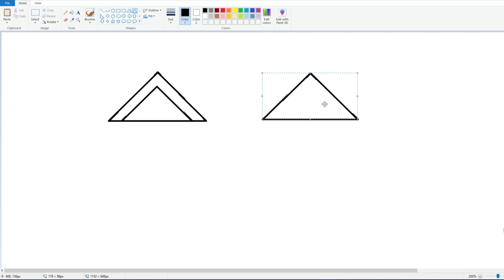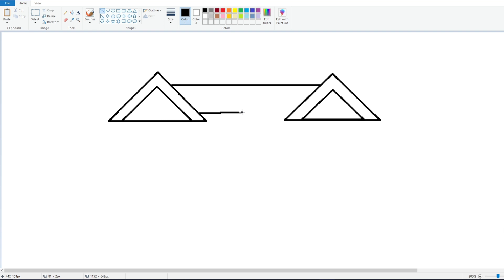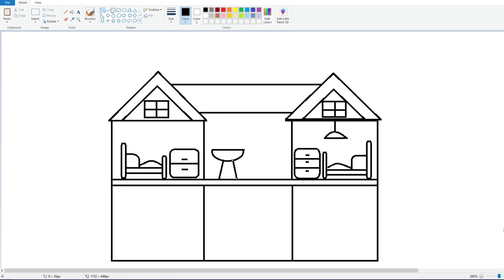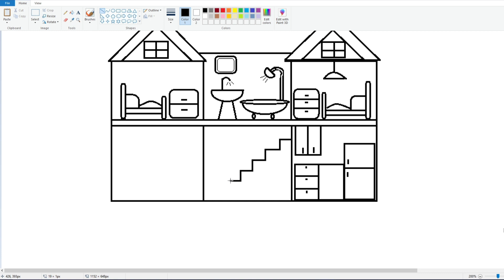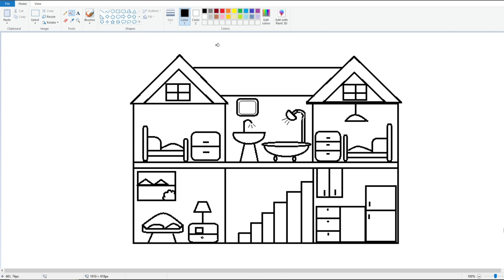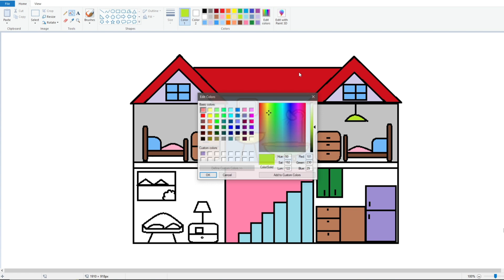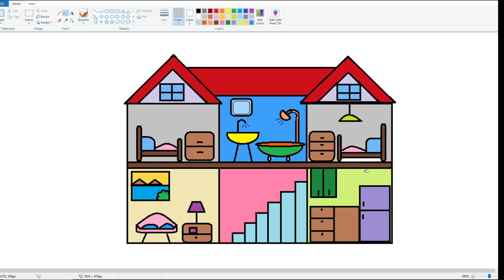Minituar house drawing, Painting and Coloring for kids & Let's Draw Ms Paint together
This is a lovely, colorful miniature house drawing and painting video. There are 5 rooms in this miniature house. 2 bedrooms, bathroom, kitchen and a living room...